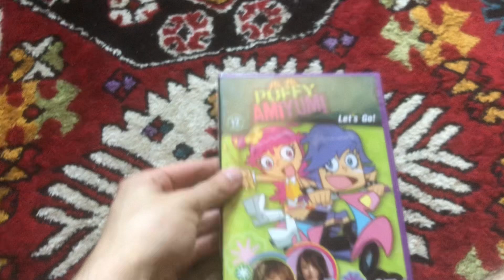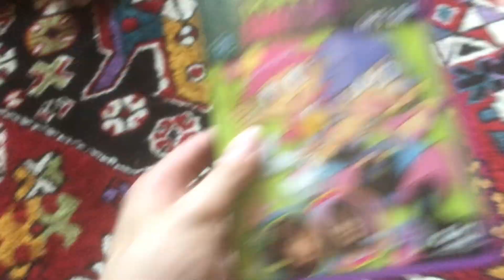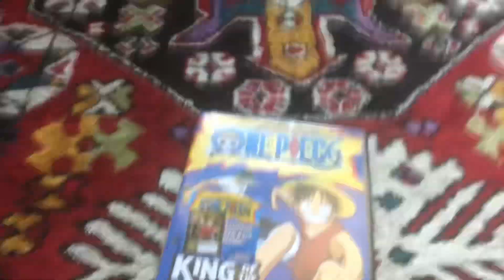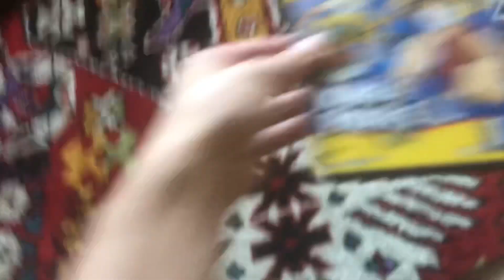DVD Update (7/17/24)